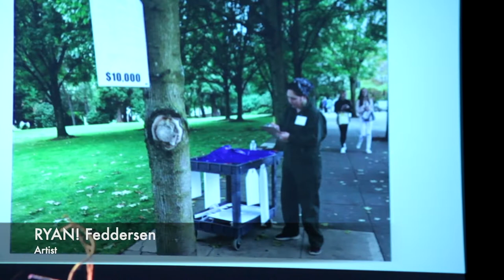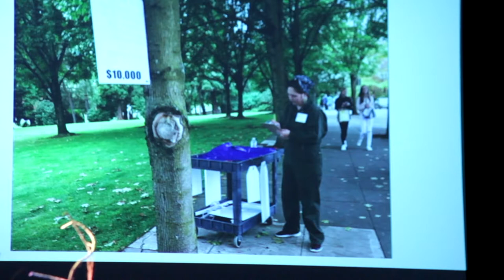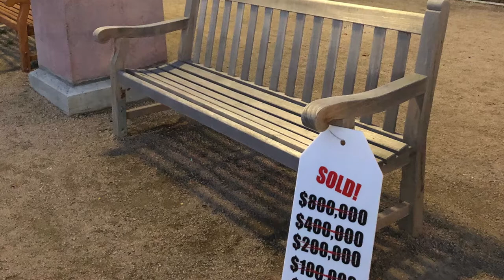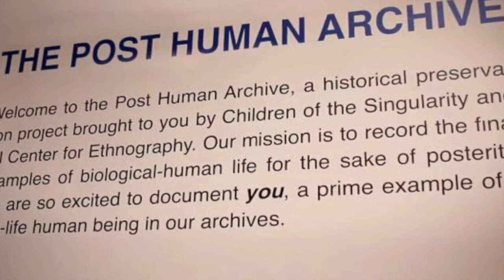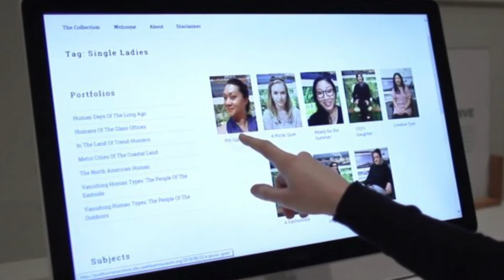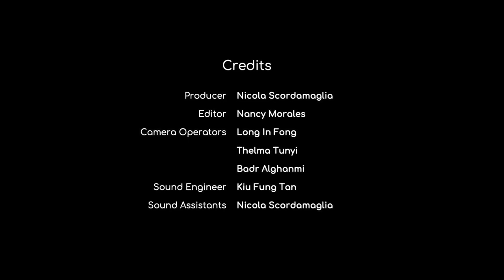Gregg Deal Documentary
Existence As Protest feat Gregg Deal created by G-Lab students.
Thank you MG & Sensei for this amazing experience!